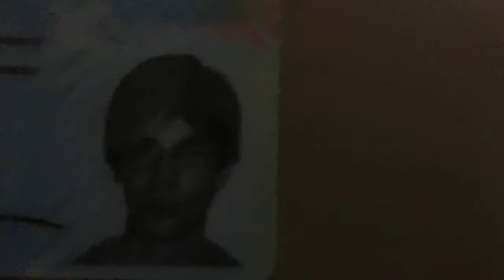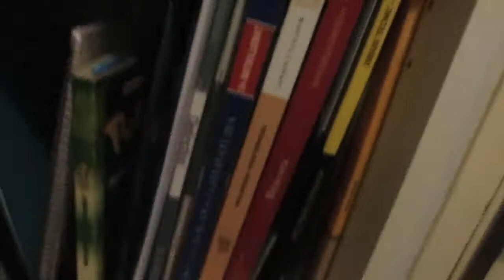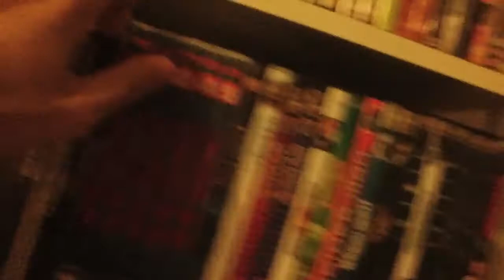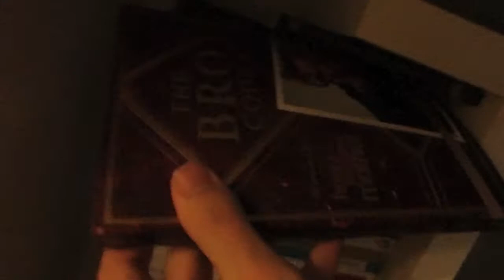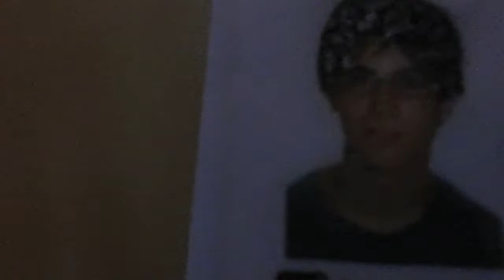StevenDayer y su lado personal! | Especial 200 videos!!!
Agregadme a la xbox :) Si no os deja... mandadme un privado y hare hueco :D!!
Gamertag : gN DayeR
Skype : terrorbob95

Si os ha gustado darle a like!

Y nos vemos mañana chavalees!! cuidaos y disfrutadlo!! un abrazo! Gracias!.